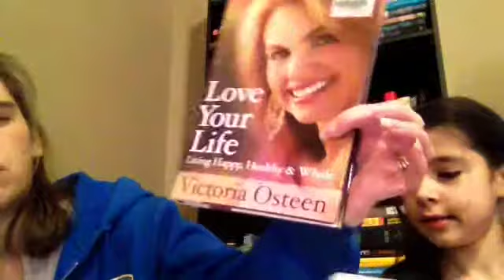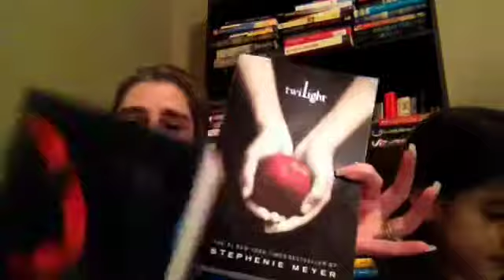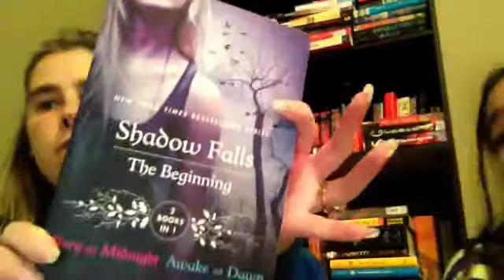March unboxing book haul